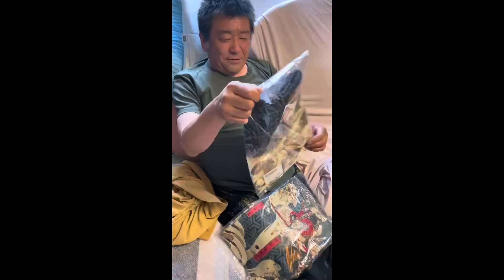【父の日】プレゼントあげたら予想と違くて事件すぎたんだけど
やっほーーーー

昨日は父の日でしたね
みんななにかしましたか？
私は昨日プレゼント🎁したよー

でも予想とちがったw
好きな物あげた方がええなと思いましたw

今回ご協力頂いた施設

ふるさわみくのSNS

【ふるさわみく宛】